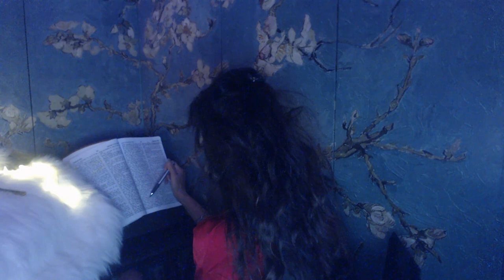Day 93 I Whispers of Numbers: A Tender Journey Thru Numbers 29 I Female Soft Spoken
Welcome to "Whispers of Numbers," a captivating journey through the offerings brought to The LORD, by the Israelites. In this installment, we embark on a tender exploration of Numbers 29 softly and smoothly narrated by yours truly.  Prior to reading Numbers 29, we will be delving into a recap and clarification of Numbers 28, from the previous episode.  As you listen, allow the gentle cadence of my voice to wash over you, inviting a tranquil atmosphere perfect for reflection and meditation.

Let the combination of calming vocals, Scripture, and beautiful light background music create a serene ambiance.  My prayer is to bring comfort and inspire spiritual connection through the power of Scripture, with The Holy Trinity.